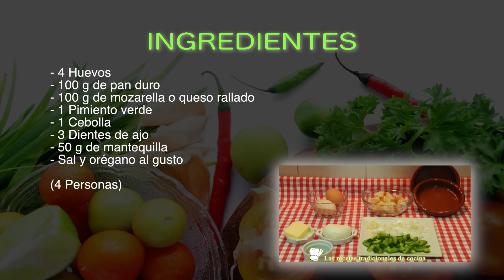Cómo hacer huevos Napoleón receta fácil y rápida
Esta son unos huevos al horno muy fáciles y rápido de elaborar, ademas de de ser muy sabrosos y tradicionales.